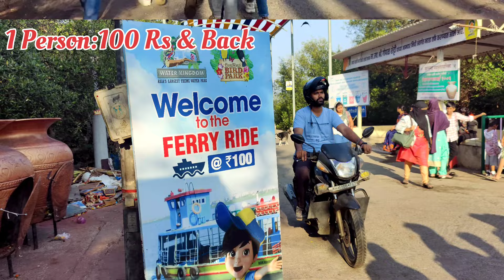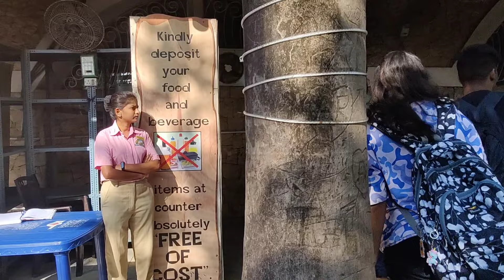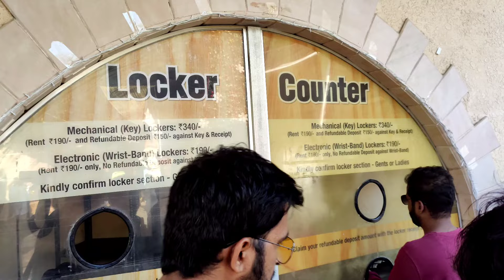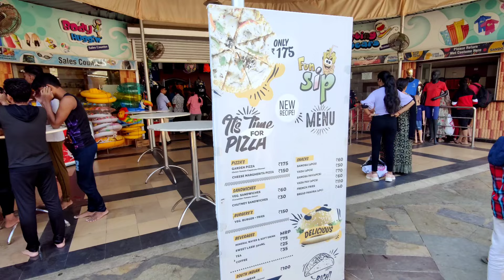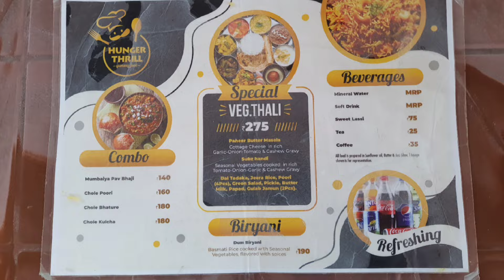WATER KINGDOM MUMBAI | FOOD MENU / ALL RIDES AND SLIDES | ESSEL WORLD WATER KINGDOM BORIVALI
Water Kingdom | Entry Fees/Food Menu/
All Rides And Slides/wave Pool | Essel World Water Kingdom Mumbai

New Vlog
Vlog video

Essel World Water Kingdom Mumbai
time:10:00 am to 6:30 pm
Entry Fees:-1Adult:-1200)        Food
                     1Child:- 800 )  Not Included
MakeMyTrip Offer:- 800 to 950
 Address:water Kingdom,Gorai, Mumbai, Maharashtra 400092
Near Station:Borivali Railway

Special Veg.thali:-250 Rs To 275 Rs
Samosa Pav (2pcs):-70
Vada Pav (2pcs):-60

If You Want To Enjoy Water Kingdom Then Avoid Visit On Saturday Sunday Or Any Vaccinations

water kingdom
essel world mumbai
water park